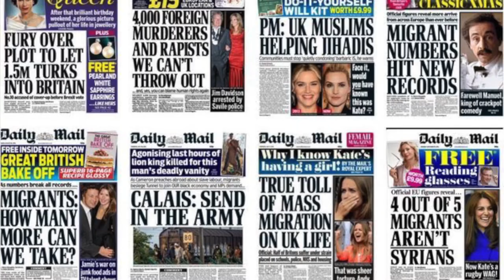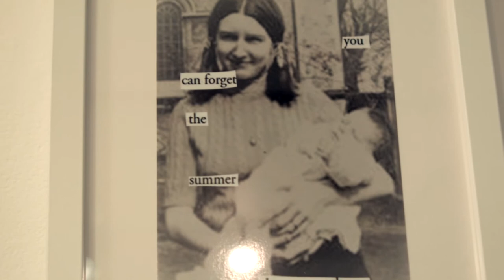Migrant Voice Photography Exhibition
Changing Lenses: Glasgow Stories Of Integration
Thu 7 June — Sun 10 June 2018